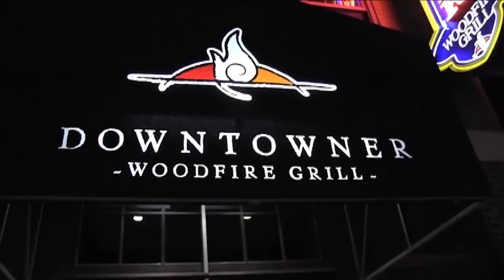Showtime at the Downtowner with Callum Crawford - Episode 4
Callum Crawford sits down 1-on-1 with defenseman Mitch "Mr. Luxurious" Belisle  for the fourth episode of Showtime at the Downtowner with Callum Crawford.